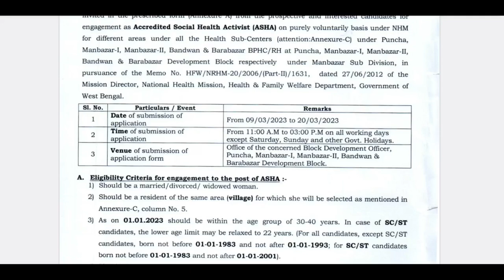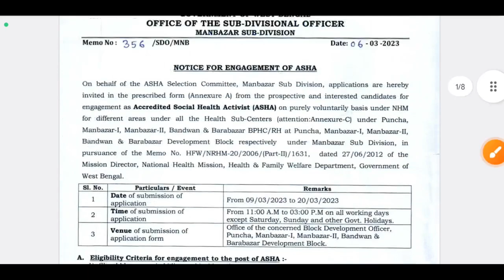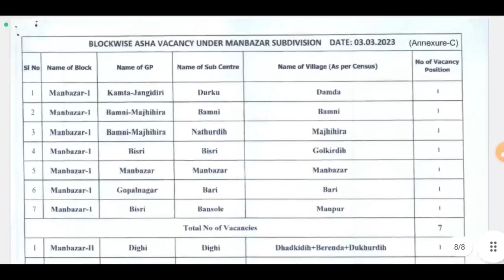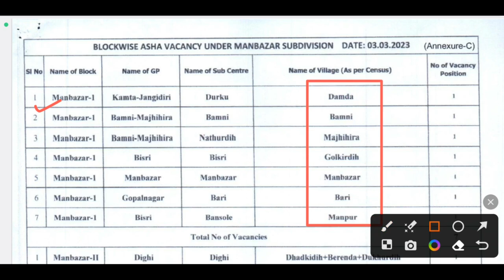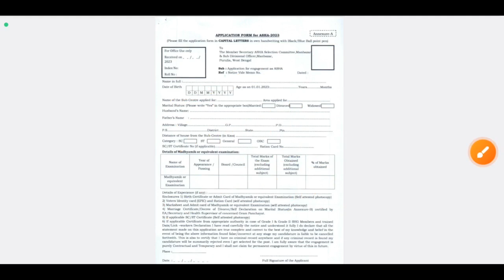আশা কর্মী নিয়োগের বিজ্ঞপ্তি প্রকাশিত হল | Asha Karmi Recruitment 2023 | WB Govt Job Vacancy 2023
video related to:
asha karmi interview bengali,
asha karmi exam question,
10th pass govt jobs 2023 ,
asha karmi vacancy in west bengal,
asha karmi howrah,
asha karmi purba bardhaman,
karmasangsthan paper,
karmasangsthan today,
10 pass job in West Bengal,
12 pass job in West Bengal,